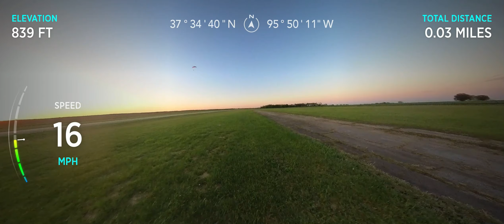sunday night flight around town efd 9/24/2023